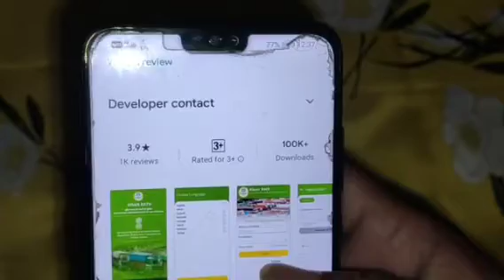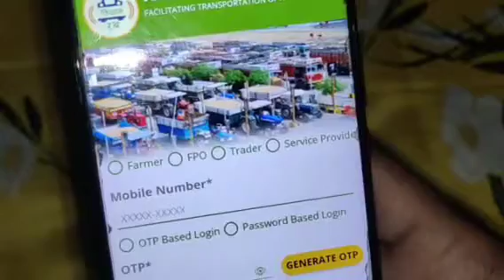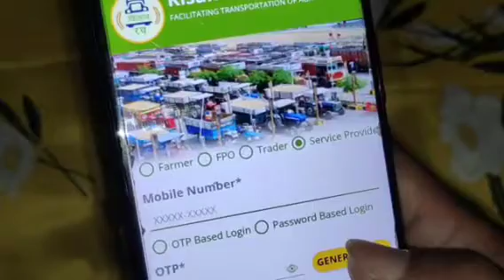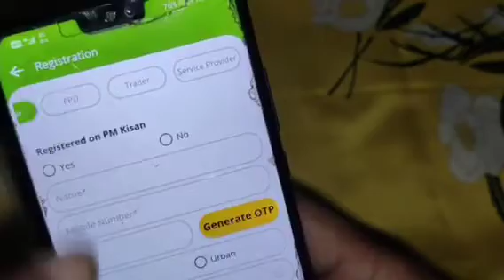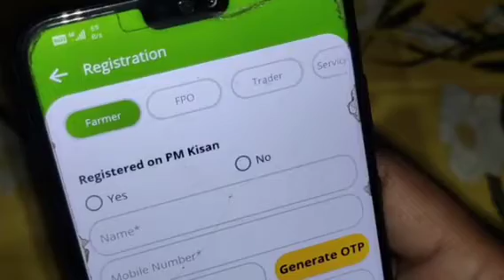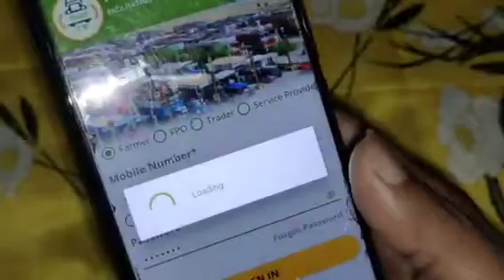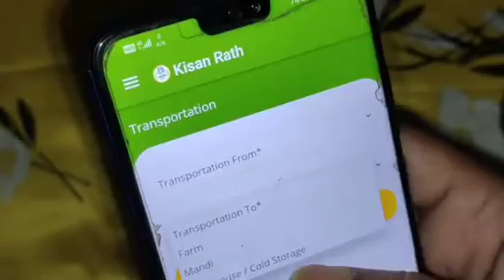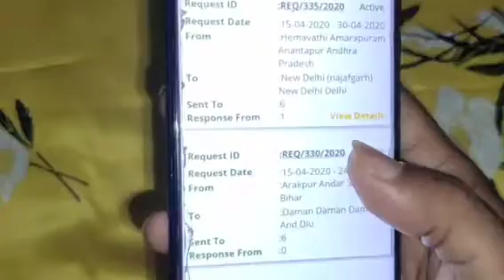Kisan Rath App ka istemaal krne ka tarika,kisan Rath Appसे पैसे कैसे कमाएँ,Kisan Rath App कैसे चलाएँ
kisan rath app review in hindi
किसान रथ ऐप्प में किसान अपना खाता कैसे खोलता है
किसान रथ ऐप्प की पूरी जानकारी
kisan rath app in hindi
किसानों का रथ का काम करेगा यह किसान रथ ऐप्प